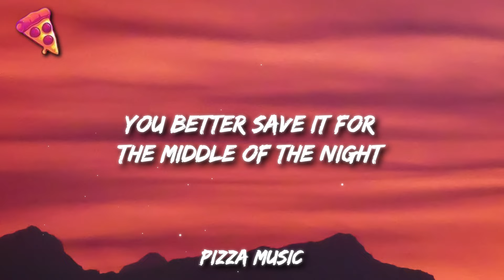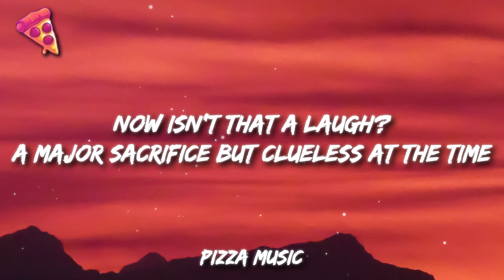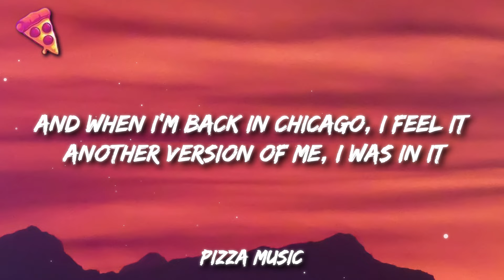Djo - End of Beginning (Lyrics)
Lyrics:

Enter, Troubadour:
“Remember 24?”

A major sacrifice but clueless at the time
Enter, Caroline:

Goodbye
Goodbye
Goodbye
Goodbye

Goodbye
Goodbye